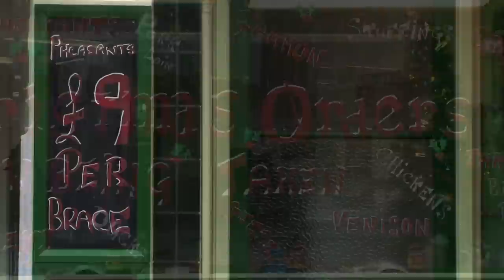Beauty of the Beast Country Butchers Harrogate 2012.mp4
A Short documentary film made by Cinema & Photography undergraduates at the University of Leeds, Directed by Joanne Purdie,Produced by Ella Melhuish, Camera Mark Brunskill, Sound & Editing Peter Nicholson